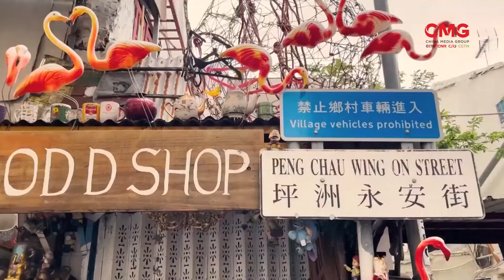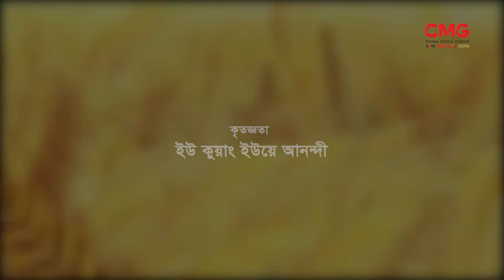Jana Ojana China | EP 43 | জানা-অজানা চীন | Sajed Razu | CMG Bangla